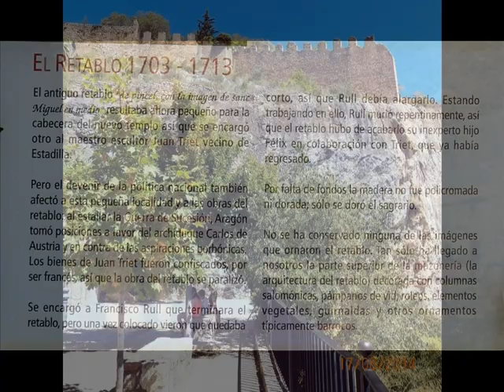huesca provincia 2014 4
historia y billeza